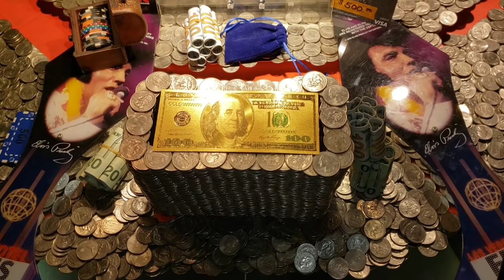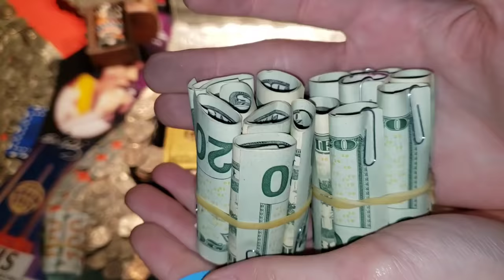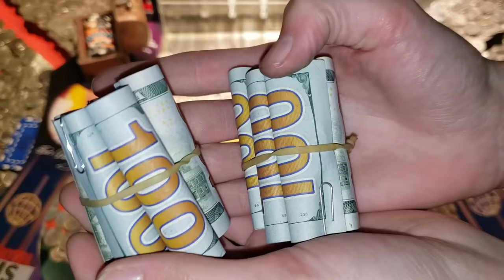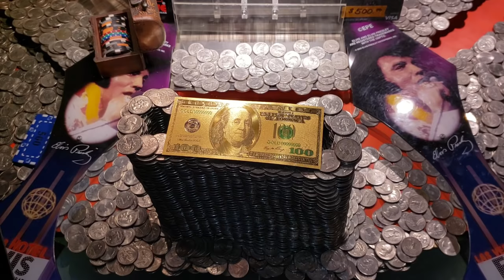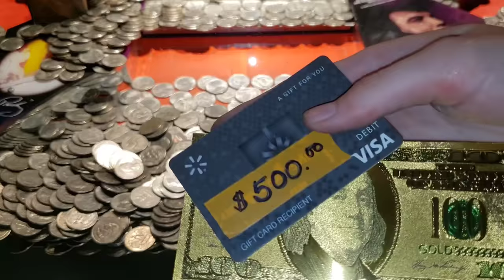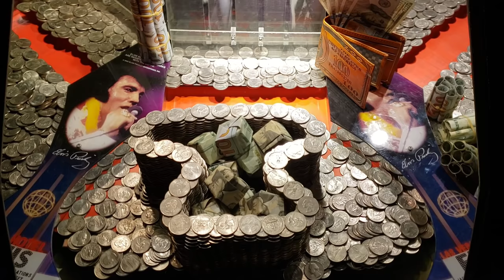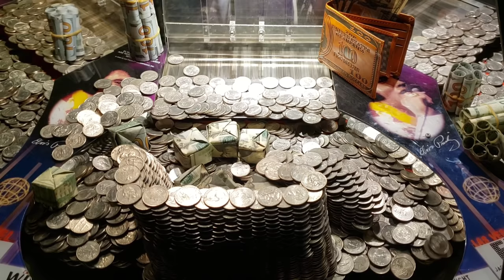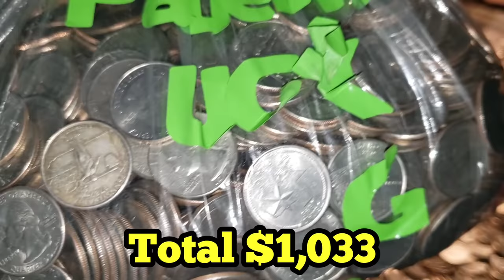HER vs HIM CHALLENGE ... Inside The High Limit Coin Pusher Jackpot WON MONEY ASMR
Watch to the END to see how much MONEY Christian & Patience WON!

Christian and Patience talk Jeremy into another road trip down south

It's time to see who can push more money

HER?

Or HIM?

In the challenge of a lifetime, we'll find out who pushes more money for profit

How much money do you think Christian & Patience won?

PUBLISHED ON:
11.13.21